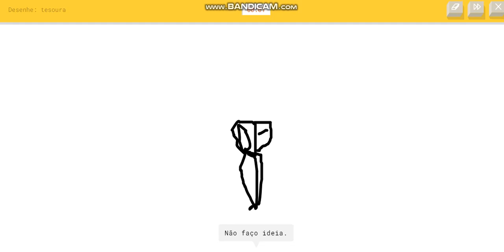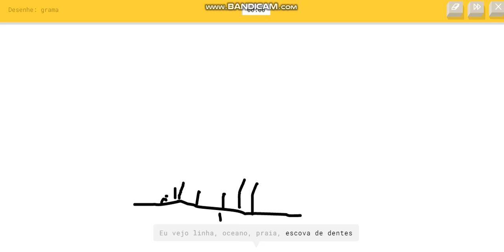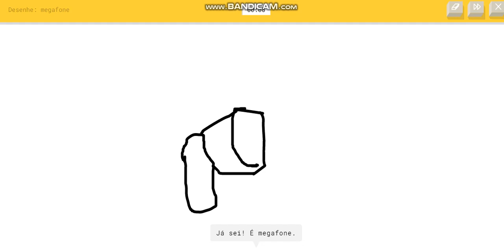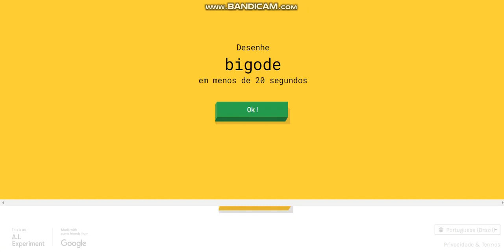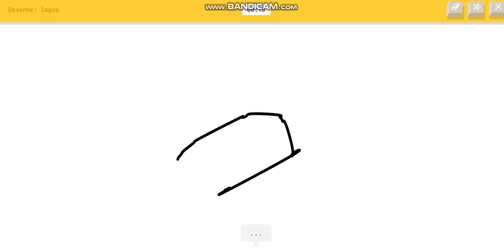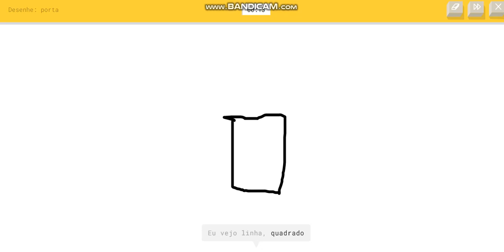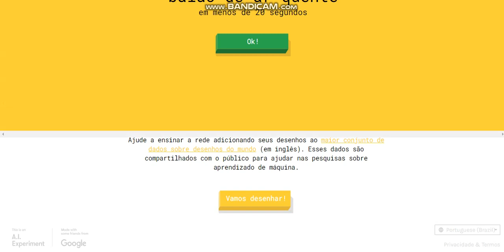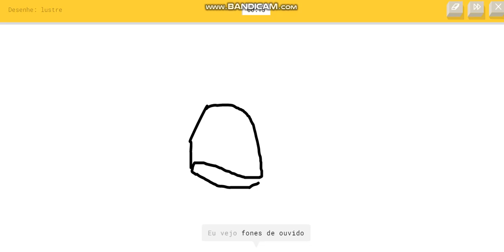Jogando Rapido, Desenhe ( Pior Desenho Do Mundo )